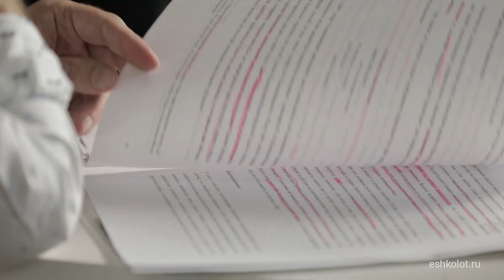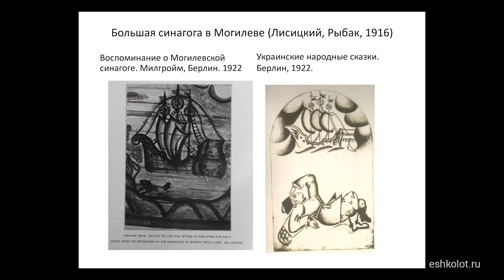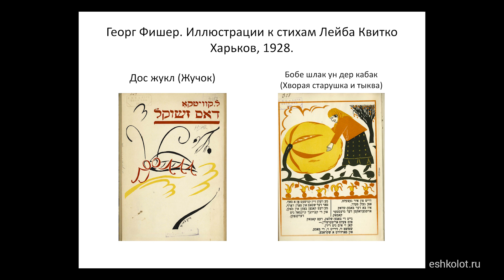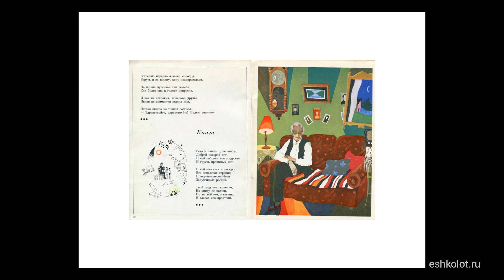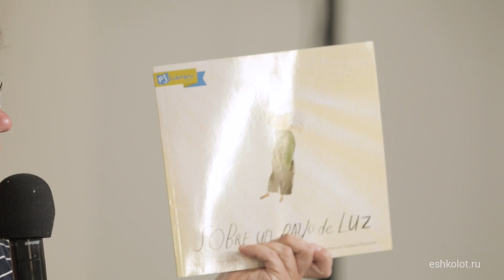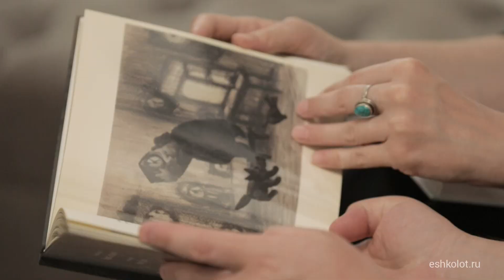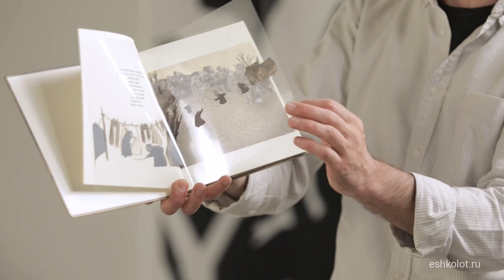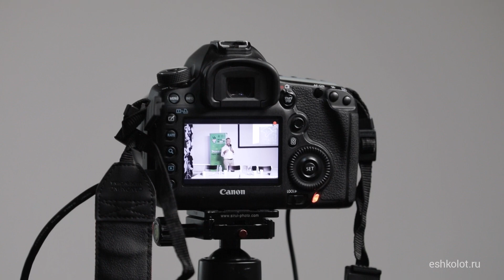Иллюстрации к еврейским детским книгам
Круглый стол "Иллюстрации к еврейским детским книгам: от авангарда до китча" с участием Валерия Дымшица, Марии Эндель, Ирины Литманович и Юрия Левинга. Подробности и материалы